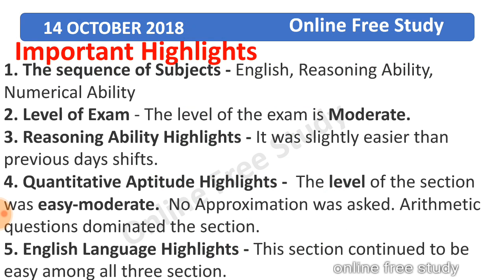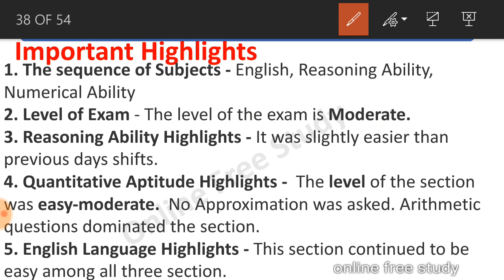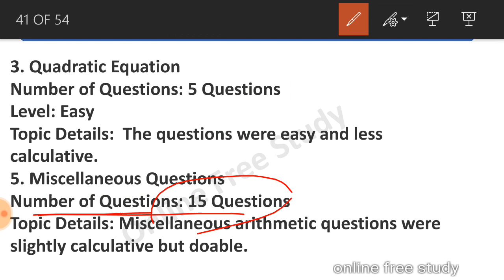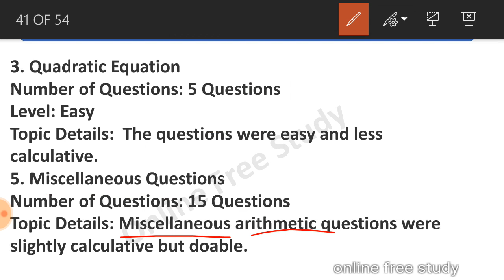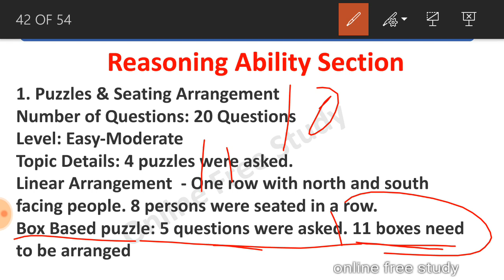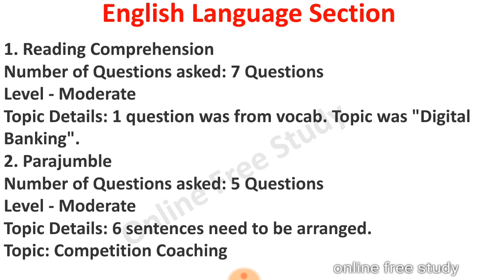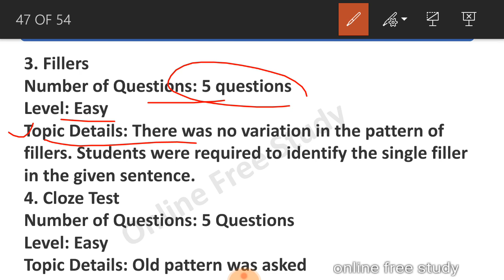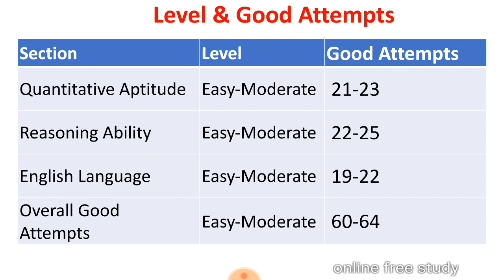14 OCTOBER IBPS po pre 2 shift analysis| IBPS PO PRELIMS 14 OCT. 2 SHIFT ANALYSIS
IBPS PO Prelims 2018 Exam begins from today. Approximately 15 – 20 lakh aspirants applied for the post and only 4,252 will be selected. The first shift of the exam was conducted from 09:00 AM - 10:00 AM. The level of the first shift of the exam was easy & moderate.  The duration of the exam is 60 minutes (1 hour). In this post, you can check the detailed IBPS PO exam analysis 2018 of the first shift of IBPS PO Prelims Exam.
14 OCTOBER 2SHIFT IBPS PO PRELIMS EXAM | IBPS PO PRE 14 OCT 2nd SHIFT ANALYSIS

your query:-
wifi study group D EXAM
wifi study EXAM ANALYSIS
testbook group D EXAM
testbook rrb group D EXAM ANALYSIS
study iq
vivek sir